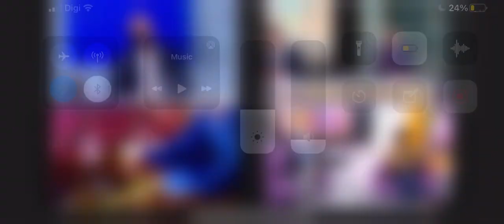TV1 TV3 8TV TV9 | Continuity after Budget 2022 6:06pm 29 October 2021